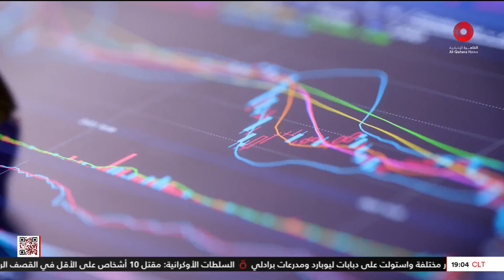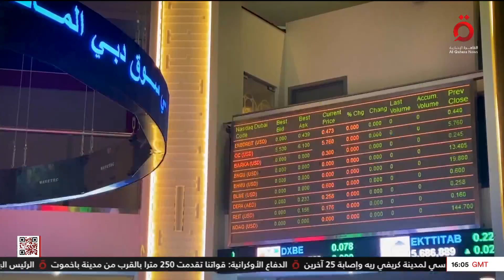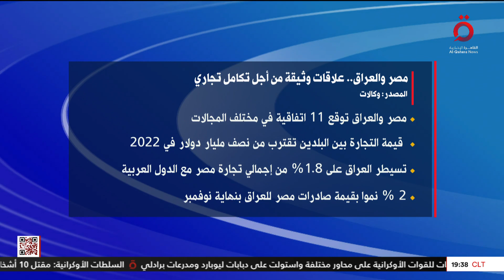العراق.. فرصة لمشاركة الشركات المصرية في إعادة الإعمار | المراقب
13/6/2023